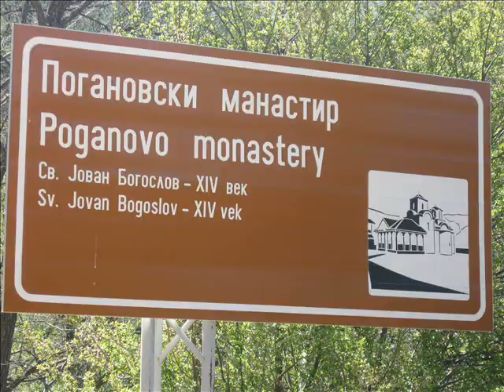Trnsko Odorovce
Selo se u žargonu zove Trnski Odorovci, a zvanično Trnsko Odorovce, i pripada Opštini Dimitrovgrad. Kroz selo prolazi reka Jerma, a u blizini se nalazi i Poganovski manastir.